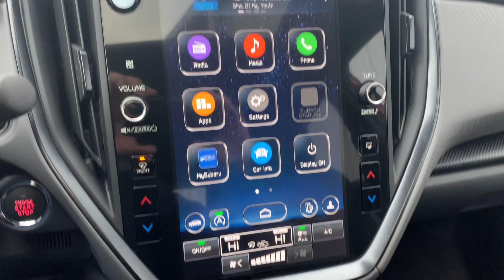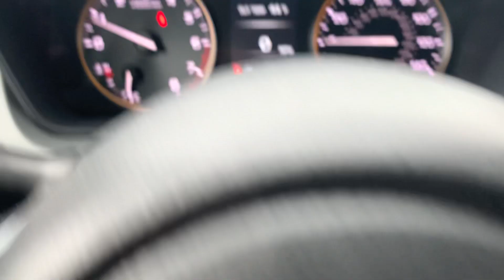Stock 24DS207 2024 Subaru Crosstrek Wilderness 4S4GUHU61R3747288